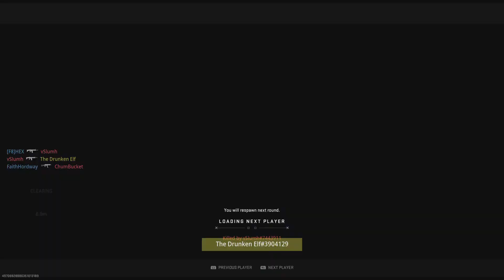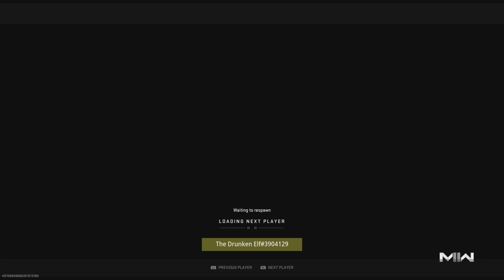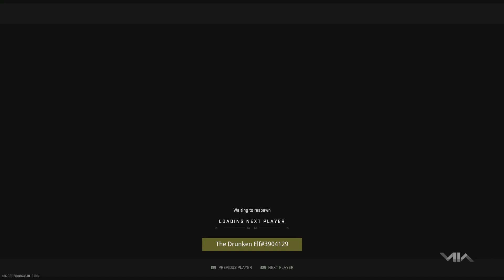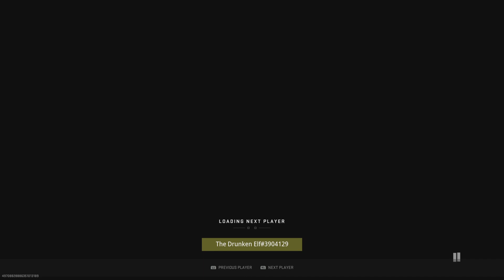Call of Duty: Modern Warfare II Ranked Play Control Takeover